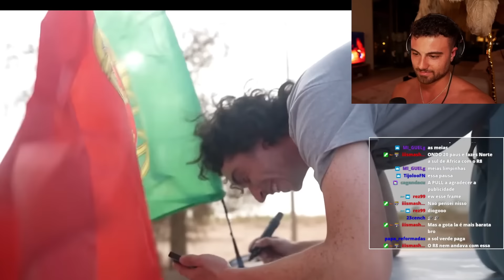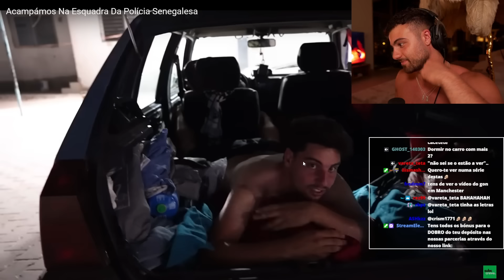WINDOH REAGE A ' ACAMPAMOS DA ESQUADRA DA POLICIA SENEGALESA ' DOS ANDAMENTE